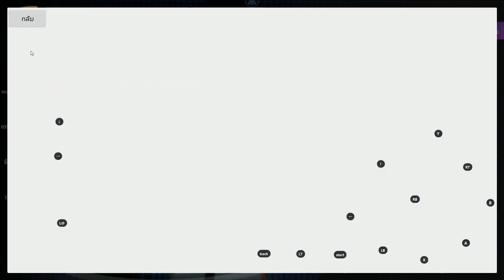Extraordinary Ones เกมมือถือ MOBA อนิเมะ มีภาษาไทยแล้ว ภาพสวยมาก ๆ !!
Extraordinary Ones เกมมือถือ MOBA อนิเมะ ตอนนี้มีภาษาไทยแล้ว และเปิดให้โหลดแล้วจร้า เกมนี้จะโค่น ROV ได้หรือไม่ มาดู ๆ

ดูสตรีมเกมสด ๆ ได้ที่นี่เลย

พื้นที่เกมส์โดยประมาณ 1.86GB (เกมส์นี้ต้องใช้อินเตอร์เน็ต)

ลิ้งค์ดาวน์โหลดเกมส์

✨APK : -